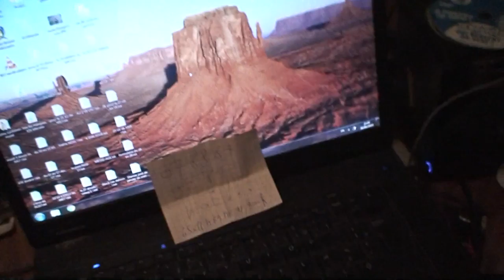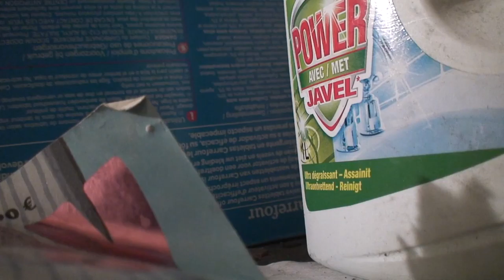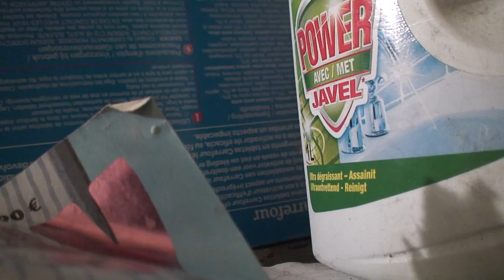astrôpôteS SUILLA FAUT LE PART-ÄGER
Que le Règne Vienne aux édul-Coran Intenses aux mnm's périmés !
allors que j"avais une tambouille de malade !
je me suicide au mnm's et aux yop's périmés !
MME toulmonde CT assez bastoss !